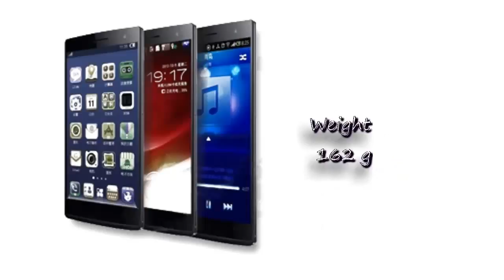SK-Phone X4 - MediaTek MT6592T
The SK-Phone X4 a Flagship from Asia
a high end smartphone for a good price.
MediaTek MT6592T
Android 4.4 KitKat
ARM Cortex-A7 CPU
ARM Mali-450 MP4 GPU
3300 mAh, Li-Polymer Battery
phones,best cell ph